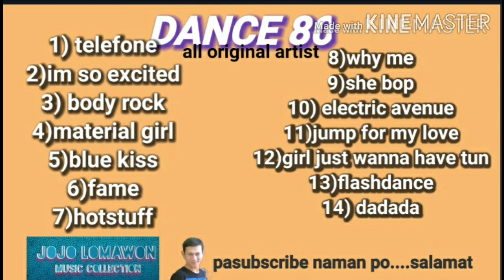THE WALK high frequency